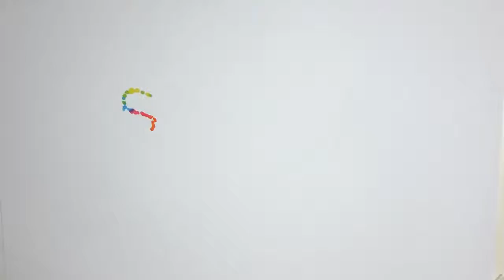Μετά από ένταλμα που εκδόθηκε η Αστυνομία συνέλαβε τον 35χρονο υπάλληλο του τουρκικού προξενείου με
Μετά από ένταλμα που εκδόθηκε η Αστυνομία συνέλαβε τον 35χρονο υπάλληλο του τουρκικού προξενείου με τον μάγειρα να είναι ο επόμενος.